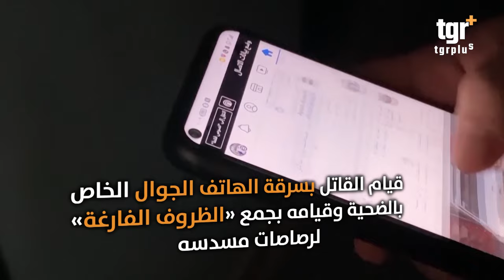حقائق عن اغتيال البلوكر العراقية ام فهد .. ماذا يوجد داخل هاتفها؟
حقائق عن اغتيال البلوكر العراقية ام فهد في منطقة زيونة بالعاصمة بغداد .. خفايا واسرار داخل هاتفها

التغيير بلس على الفيس بوك